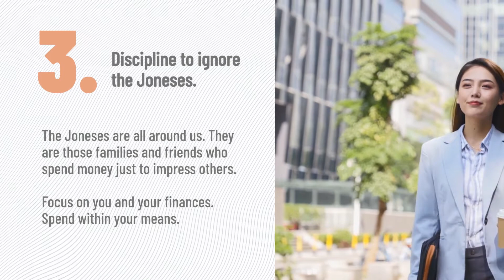reQreat - How to Build Wealth Video